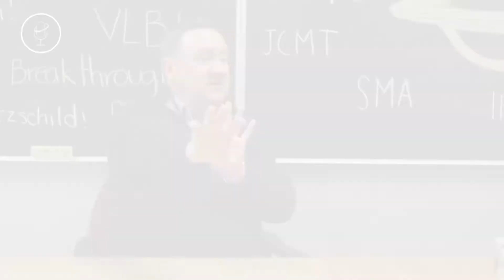T2 - E13 | Divulgación de la Ciencia | ft. Mtro. Rafael Hernández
En este episodio, platicamos con el Otro. Rafael Hernández  del Instituto de Astronomía de la UNAM  acerca de su experiencia en la divulgación científica y algunos temas más. Acompáñanos a ver esta platica y déjanos tus comentarios.

00:00 Introducción
04:12 ¿De dónde eres y qué estudiaste?
07:42 Tesis de Maestría
9:25 ¿Cómo te enteraste de la divulgación?
13:58 ¿Cómo llegaste a la UNAM?
17:21 ¿Cómo son las preguntas de la entrevista laboral?
21:32 ¿Cómo fue la implementación de la divulgación en el IRyA?
26:21 ¿Cómo te has ido preparando y actualizando con el tiempo?
29:18 Mensaje a las personas que quieren hacer divulgación en redes
32:52 El evento más pesado en tu experiencia
35:29 ¿Con qué grupo de edad es más fácil trabajar?
38:40 Recomendación práctica para la divulgación
40:52 Recomendación operacional
42:16 ¿Cómo cambió la divulgación por la pandemia?
44:17 ¿Qué retos ves en la divulgación de la ciencia en México?
46:01 Recopreguntas
54:39 Sorpresa del invitado para suscriptores de Recovecos